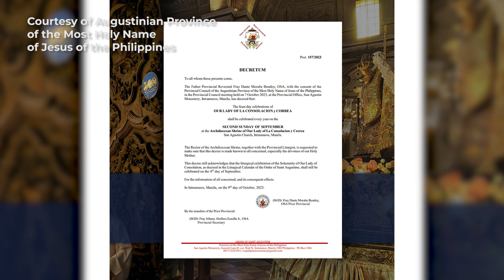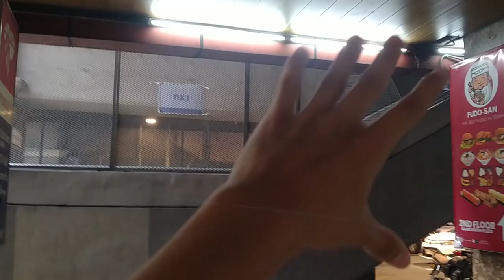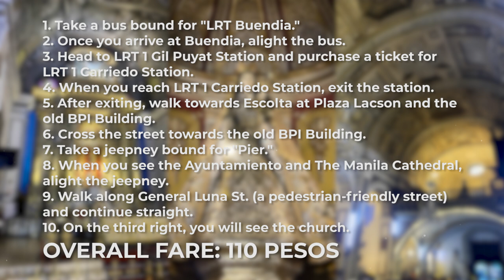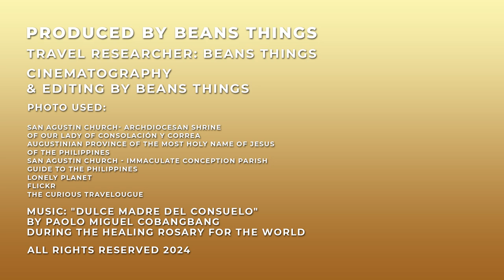How to go to the Archdiocesan Shrine of Our Lady of Consolación y Correa in Manila City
Welcome to the How To Go Series Season 2!

This video answers the question, "Paano makapunta sa Archdiocesan Shrine of Our Lady of Consolación y Correa?” At “Paano makapunta sa San Agustin Church sa Intramuros?” For just 110 pesos, you can already go to the Archdiocesan Shrine of Our Lady of Consolación y Correa or the San Agustin Church in Manila City!

The oldest church in the Philippines! In this video, we will learn how to get to one of the most unique churches in the country and a UNESCO World Heritage site—San Agustin Church, also known as the Archdiocesan Shrine of Our Lady of Consolation and Cincture. We will witness the beauty of Intramuros, Manila, and see the patroness of the Augustinian friars, Nuestra Señora de la Consolación y Correa, a Canonically Crowned image.

This video also answers how to get to Intramuros, Manila, with a bonus part on how to visit one of the most distinguished and renowned churches in the Philippines! So, come along, watch, and learn from this video so we can all visit these beautiful churches.

This is part 1 of "How to go to the Archdiocesan Shrine of Our Lady of Consolación y Correa or the San Agustin Church in Intramuros, Manila City."

*NOTE*
Prices of the fare may vary. Since continuous fare hike are being implemented to all public transportation.

Chapters
00:00 Intro
00:33 Travel Guide Notes
01:47 Feast Day
04:34 Is it a Canonically Crowned Image?
05:44 Best dates to go to this Parish
07:37 Direction Time!
14:14 Travel Direction Recap
14:50 Conclusion

Follow the official social media pages of the Archdiocesan Shrine of Our Lady of Consolación y Correa:

For more questions, please comment in the comment box below! Once again, thank you for your support, and may God bless us all!

Our Lady of Consolation and Cincture of Manila, Pray for us!